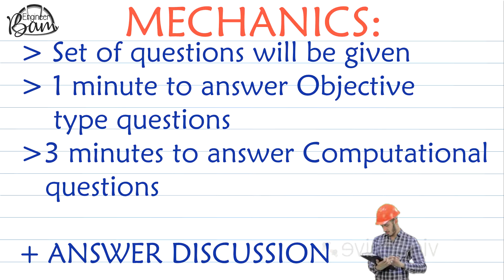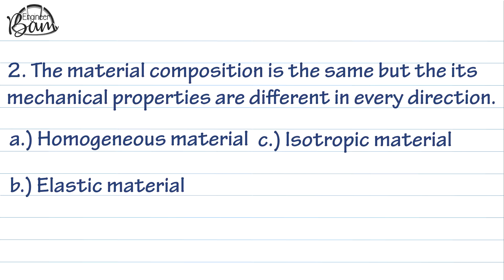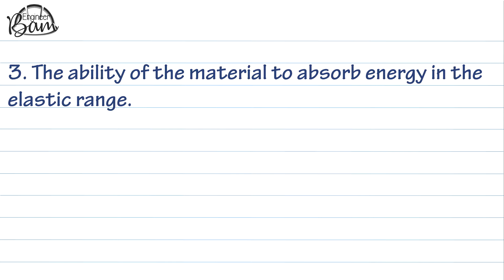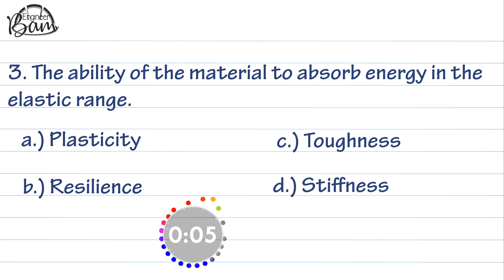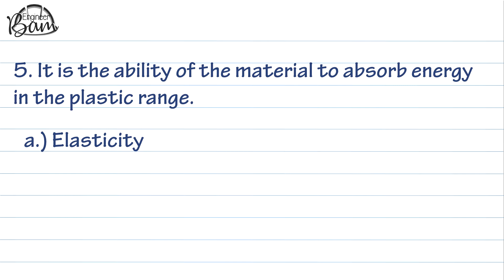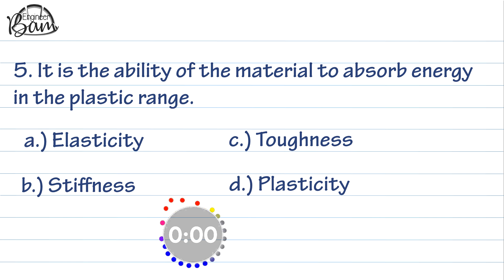STRUCTURAL ONLINE REVIEW CIVIL ENGG BOARD EXAM PH (INTERACTIVE) - EPISODE 1 PART 1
Hi there,  mga ka-Sibil Squad!  Our first episode for  Structural Engineering Online Interactive Review for Board Exam is out.  Enjoy watching and have fun learning!

PS: Watch in HD and wear your headset on for full experience!  😉